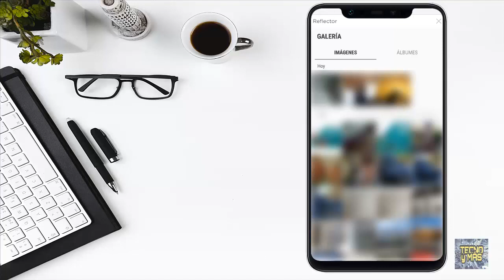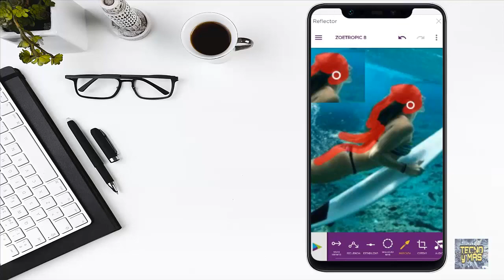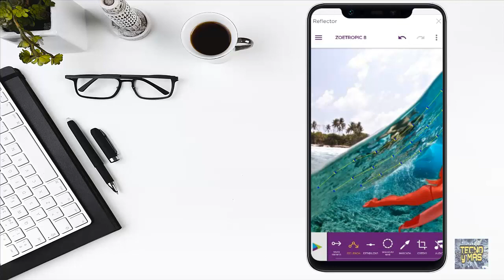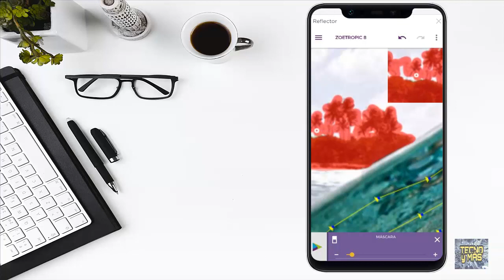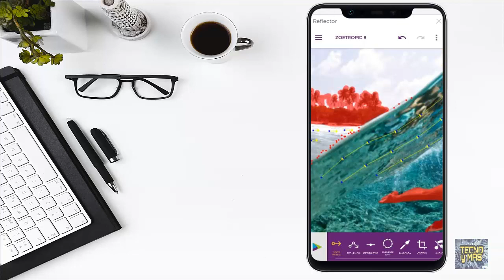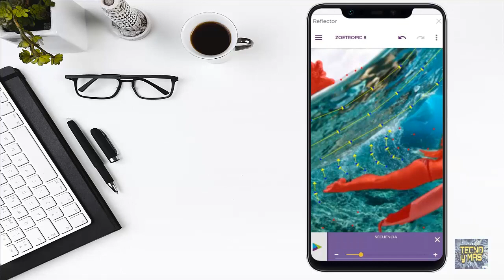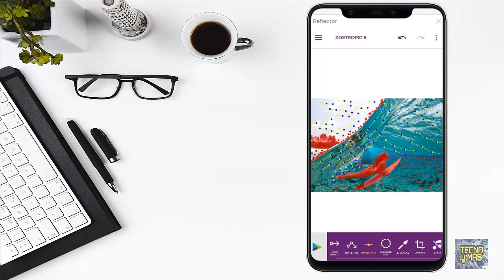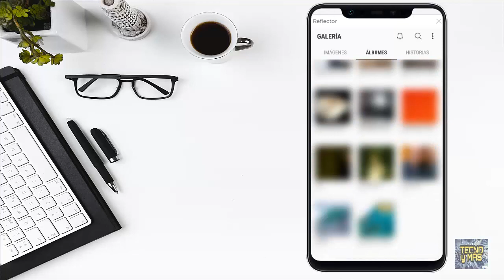Cómo darle movimiento a una foto en pocos pasos y de la forma más sencilla !!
En este vídeo aprenderás a animar tus fotos de forma que puedas hacer que se muevan las partes de la misma que tú quieras, dándole así un efecto espectacular para luego compartirlas en tus redes sociales.